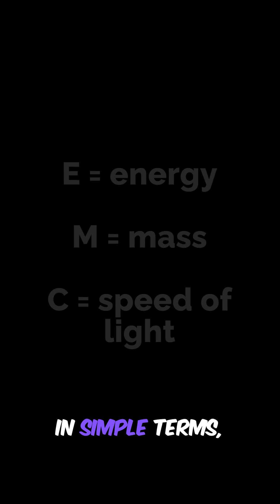⚡ The Formula That Changed the World | Einstein’s E=mc²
On September 26, 1905, Albert Einstein published a paper containing one of the most famous equations in history: E=mc². But what does it really mean? And why did this single idea transform science, technology, and even the fate of nations? Let’s dive into the moment genius reshaped reality.